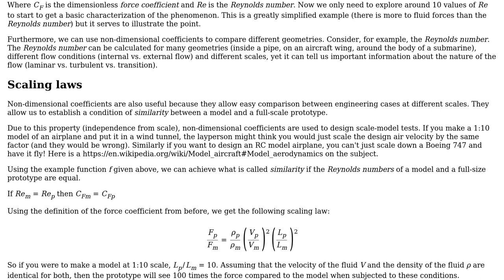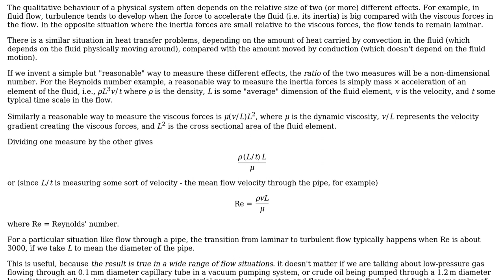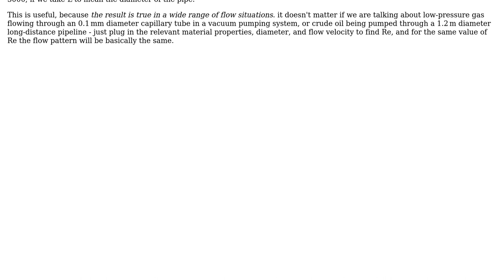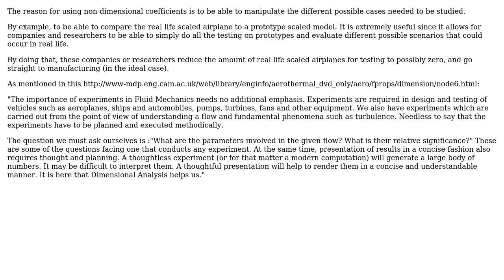Engineering: Why use non-dimensional coefficients? (3 Solutions!!)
Engineering: Why use non-dimensional coefficients?

With thanks & praise to God, and with thanks to the many people who have made this project possible! | Content (except music & images) licensed under CC BY-SA | Music | Images & others | With thanks to user Joshua Koelewijn user Edwardo9 user ConjuringFrictionForces user alephzero and the Stack Exchange Network Trademarks are property of their respective owners. You are responsible for your own actions.